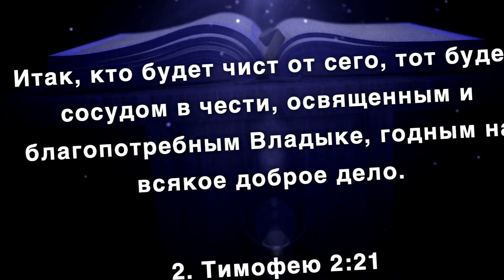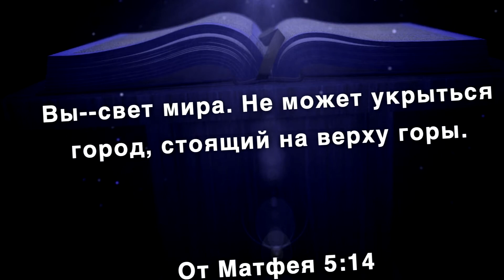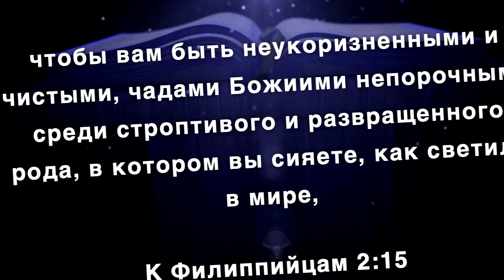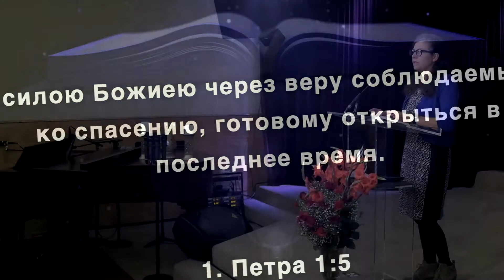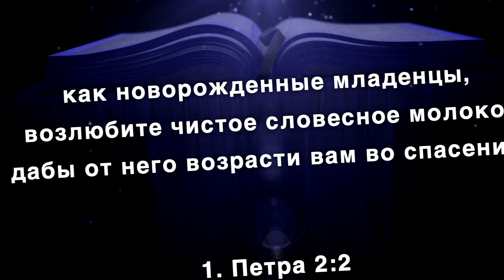Духовная чистота христиан Екатерина Свешникова